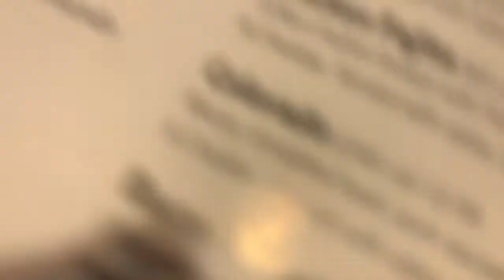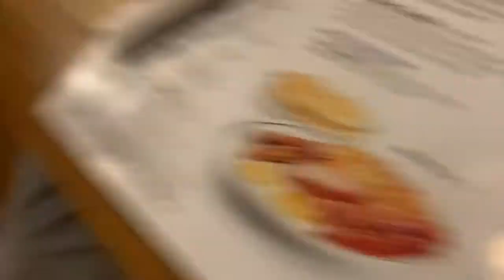Daily vlog #3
I went to IHOP with the bro just cooling talking about our plans for our future and how we want our life to be. Always remember anything is possible and follow your dreams I hope everyone enjoy the vlogs more to come